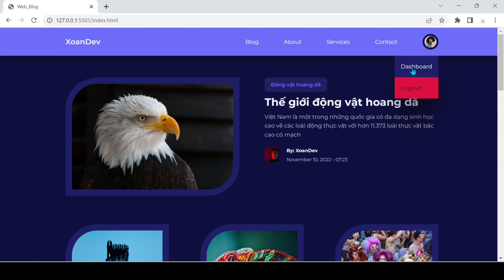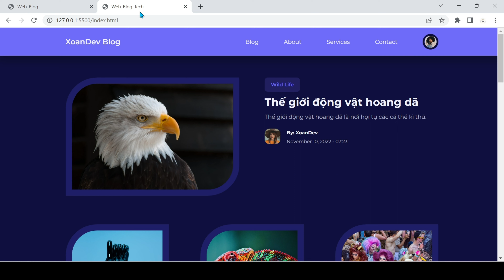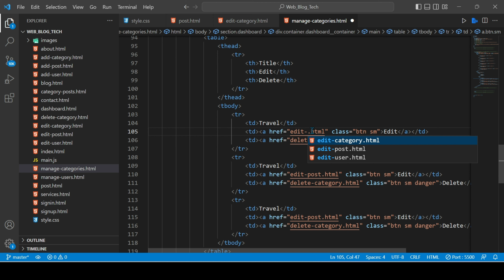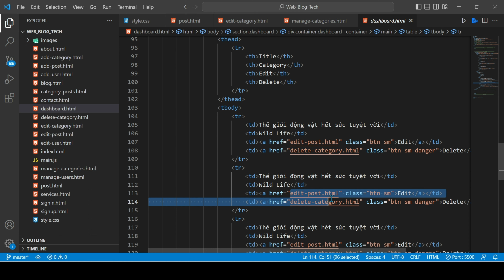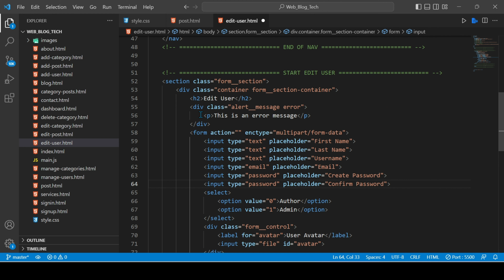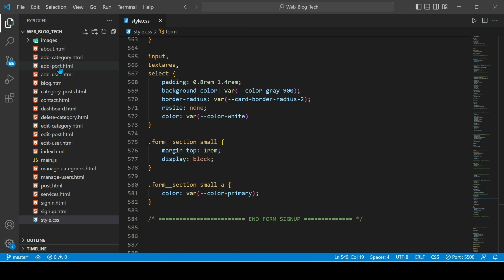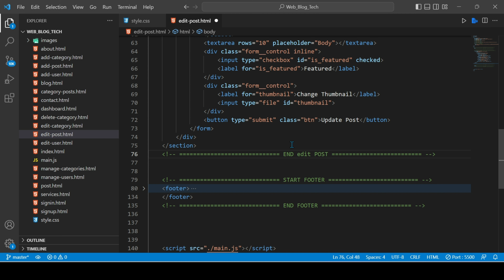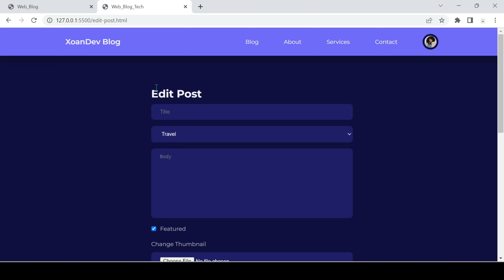[FrontEnd] #18 Thiết Kế Page Edit (User, Category, Post) Cho Trang Web Blog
Ở list video này chúng ta cùng nhau thiết kế giao diện trang Web Blog nhé các tình yêu. Và List Video Sao mình sẻ làm phần Backend luôn nhá. Các bạn xem video để rõ hơn nhé.
🎁 Tài liệu tham khảo sử dụng trong video:
Image

*Note: Nếu các bạn có nhu cầu Sourecode để tham khảo, thực hành và sử dụng thì liên hệ với mình giá sourecode là 50k coi như tiền mình bỏ ra thời gian mấy tuần liền làm:
Thông tin chuyển khoản:
Ngân hàng Vietcombank:
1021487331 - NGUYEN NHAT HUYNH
- Nội dung chuyển khoản bạn ghi : TênCủaBạn  + PJWebsiteGD4
Các Bước Để có Sourcecode:
B1: Chuyển khoản chọn 1 trong các tài khoản ngân hàng ở trên:
[ Tôi cần sourecode PJWebsiteGD4 ] + ảnh chụp hóa đơn chuyển khoản
B3: Trờ tôi gửi sourecode (chậm nhất là 1 ngày)
"Thật sự xin lỗi các bạn, đó cũng vì công sức mấy tuần liền mình làm thanks"